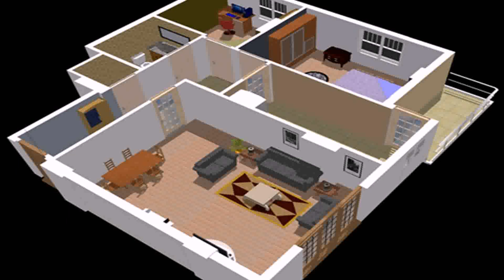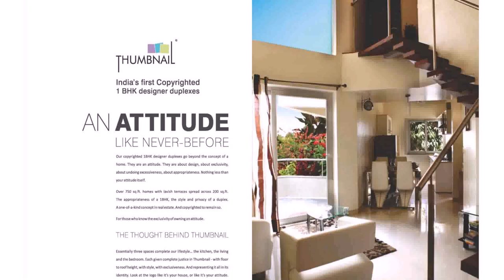Indian House Plans 1 Bhk